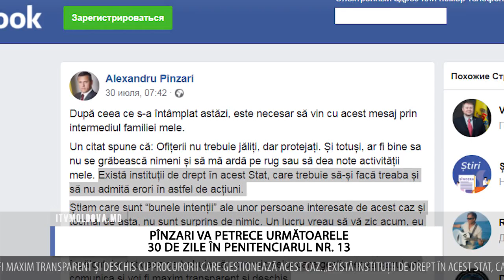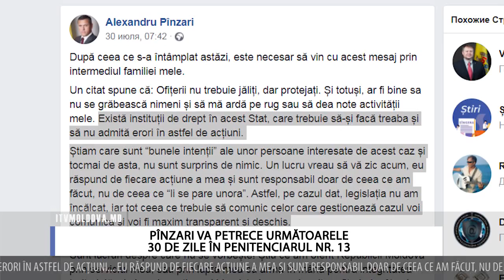PÎNZARI VA PETRECE URMĂTOARELE 30 DE ZILE ÎN PENITENCIARUL NR 13